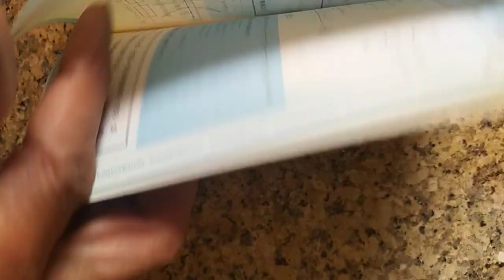VID 20240222分享#數學滿分15擊 雙曲線 俞克斌老師精編 115850